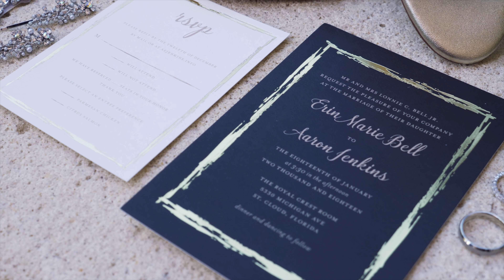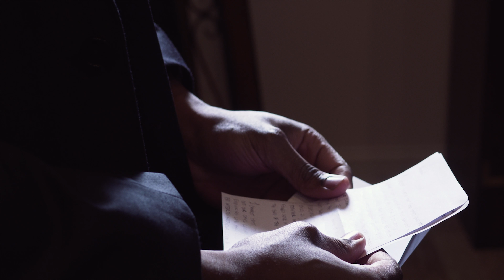The Wedding Film of Aaron + Erin // A Royal Crest Room Celebration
It’s always so special seeing two families come together on a wedding day. Witnessing Aaron + Erin’s families share stories and tears with one another was extremely special. Their wedding day was beautiful and laid back in the best way. Amazing couple + great families + beautiful weather = the dream wedding day.

Vendors:
Video: Cinemology
Photo: The Lemons Photo
Pre-Ceremony Venue: JW Marriott Grande Lakes
Ceremony + Reception Venue: The Royal Crest Room
Planning: Nicole Squared Events